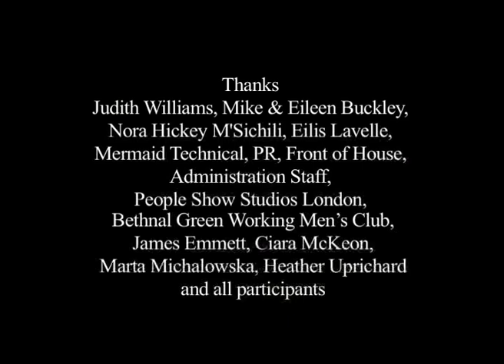Denis Buckley Film SEARCHING 2011 Edited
Edited version of Live Artist Denis Buckley's 2011 Filmwork SEARCHING FOR THE UNIMAGINED CONSCIENCE OF MY RACE made as a result of a 6 week engagement on perceptions of national identity at Mermaid County Wicklow Art Centre Ireland.